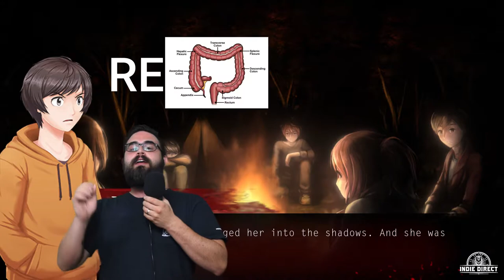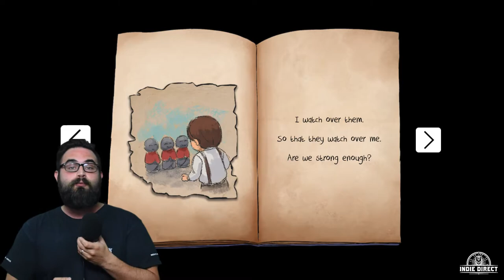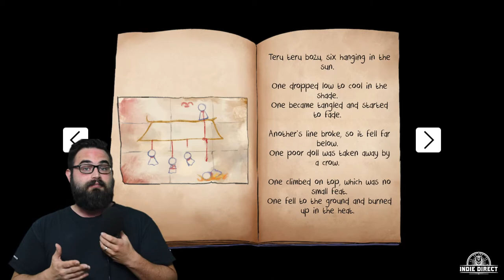Unrequited Love - Re:Turn One Way Trip Review (Steam)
Unrequited Love - Re:Turn One Way Trip Review (Steam) a 2D side-scrolling puzzle-adventure horror game. Trapped in a ghostly train, Saki must search the past and present to find and save her friends. More importantly, Saki must use her wits if she is to survive against an unspeakable evil hellbent on avenging unrequited love.

Available on Nintendo Switch, PlayStation 4, Xbox One, Microsoft Windows October 14th